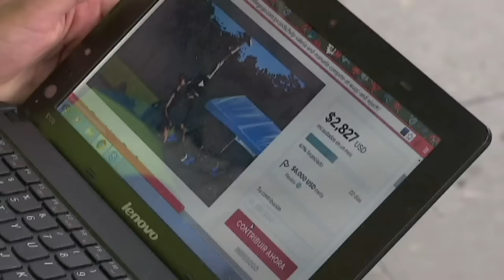Las gemelas Cárdenas unidas por el ultimate, buscan apoyo económico [Noticias] - TeleMedellin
Estas gemelas escriben, a su manera, una historia en el ultimate, sus inicios fueron en  2008 en las escuelas populares del deporte y 8 años después son un fiel reflejo de que gracias al deporte están saliendo adelante.